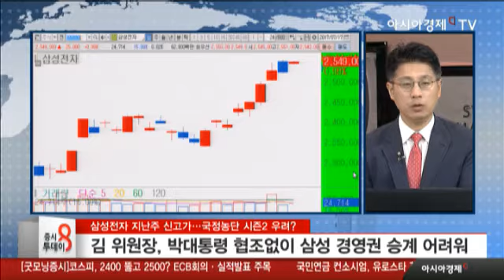삼성전자 지난주 신고가…국정농단 시즌2 우려?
감사원, 면세점 사업자 선정 위법 적발
청와대, 캐비넷 문건 정치권 파장
김 위원장, 박대통령 협조없이 삼성 경영권 승계 어려워
지난 13일, 코스피ᆞ삼성전자 신고가
정유라, 이재용 재판 출석…후유증 ↑